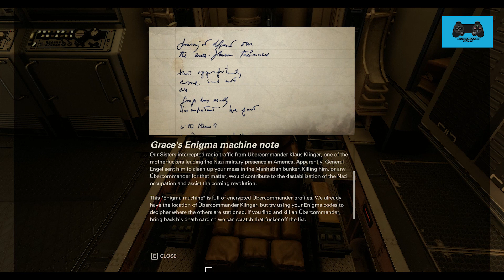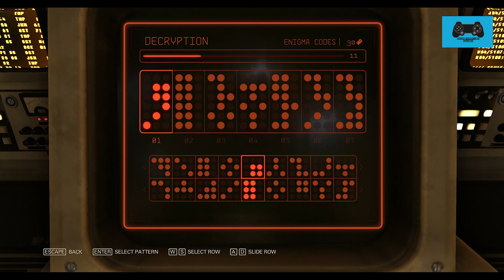The Enigma Machine - Leopold Meissner | Wolfenstein II The New Colossus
In Wolfenstein II you can use the enigma codes that you've picked up from high value Nazi officials to unlock new assassination missions from the enigma machine.  This is unlocked after you return to Manhattan to recover the New Orleans Dossier during the mission titled A New Suit.